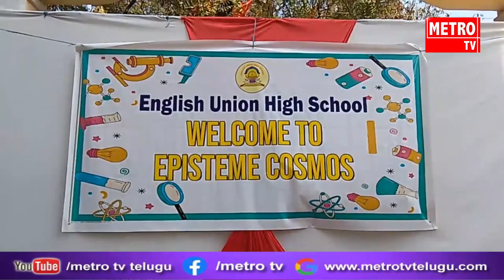హైదరాబాద్, కవాడిగూడ ఇంగ్లీష్ యూనియన్ హై స్కూల్ ల్లో సైన్స్ ఫెయిర్